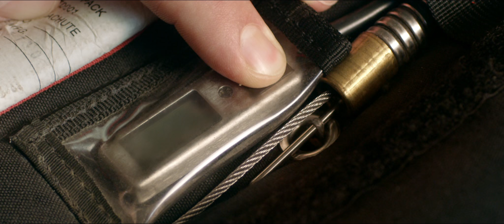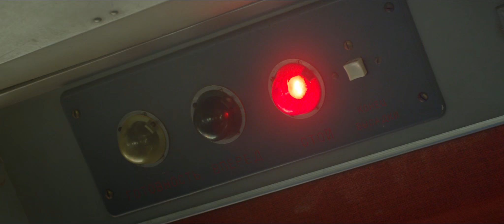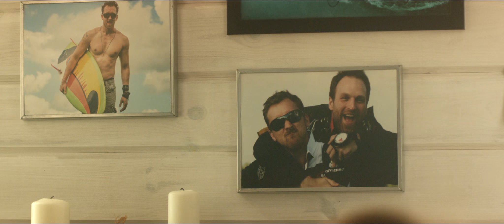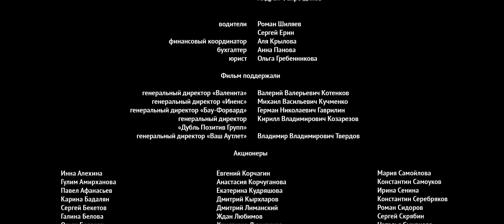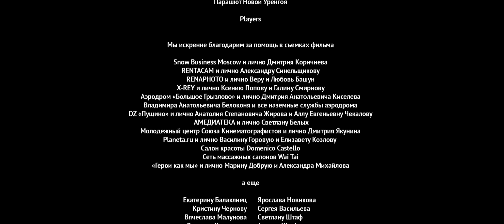g [джи] | короткометражный фильм | short film | Данила Якушев Константин Самоуков Ирис Иванова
26 участий в международных фестивалях, 3 главных приза, участник списка лучших короткометражных фильмов о любви и сексе 2016 года.

Оператор: Карен Манасерян
В главных ролях: Константин Самоуков, Ирис Иванова, Данила Якушев
Продюсеры: Кирилл Алехин, Кирилл Козарезов, Дмитрий Шаров, Роман Сафин, Диана Петренко, Маргарита Поганышева.
Студия: Life Is Short / PinUp Production / DPG Production / Отдел 13
Жанр: Драма / спорт / короткий метр
Описание: Первый короткометражный игровой фильм, снятый на высоте 4 000 метров на кинокамеры RED с профессиональной кинооптикой.
Сюжет: Из самолета прыгают парашютисты: молодая пара и их лучший друг. Закат, полет, земля все ближе. Один из парашютов не раскрывается. Мчась в свободном падении, герои понимают: все дело в доверии, которого больше нет…
Хронометраж: 13:40

Author and director: Roman Safin
Director of photography: Karen Manaseryan
Editor: Margarita Poganisheva
Sound designer: Dmitriy Krupskiy
Art director: Denis Redin
Cast: Konstantin Samoukov, Iris Ivanovs, Danila Yakushev
Producers: Roman Safin, Kirill Alekhin, Kirill Kozarezov, Dmitriy Sharov, Margarita Poganisheva, Diana Petrenko.
Productions: Life Is Short / PinUp Production / DPG Production / Otdel 13
Genre: drama / sport / short film
Description: First russian short fiction movie, filmed on 4000 meters height with RED cameras and professional optics.
Plot: Skydivers are jumping out of a plane - a young couple and their best friend. Sunset, freefall, the ground is closer and closer. One of the parachutes fails to deploy. Rushing down in freefall they realize that it is all about trust that has been lost.
Duration: 13:40